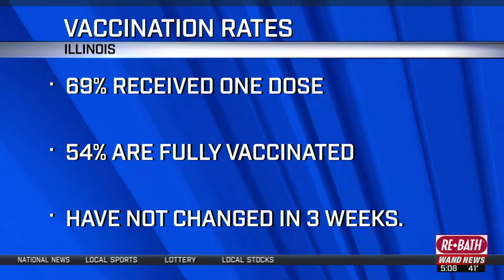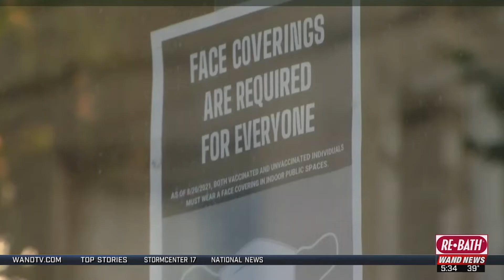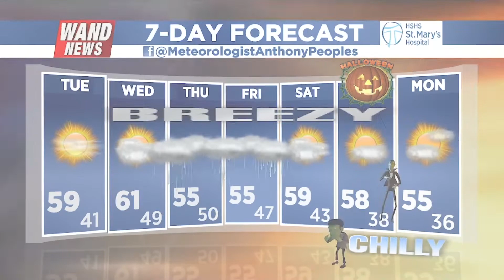Sophia Espinosa Morning Anchor Show Highlights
morning anchor 10/26, WAND, Market 88